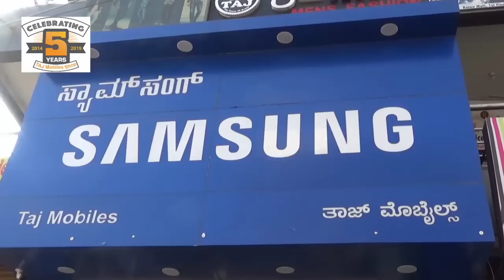HAMEED MUSHRIF KE HAATHON NIHAAL SWEETS & BAKERS KA UDGHAATAN // BIJAPUR SAMAY 21-02-2019